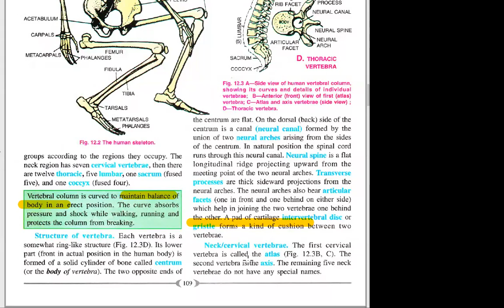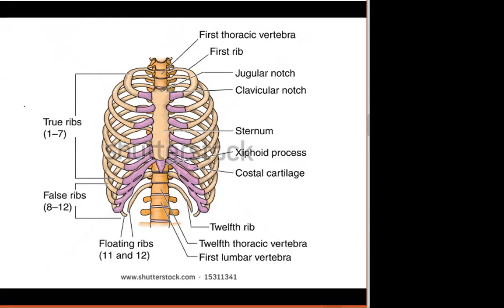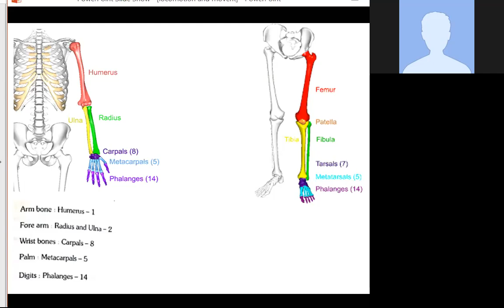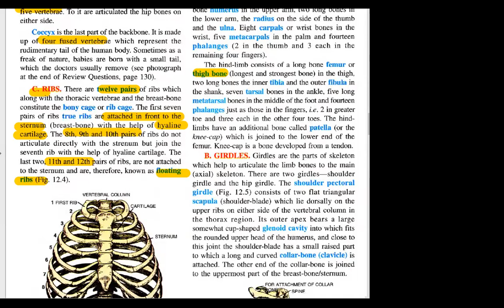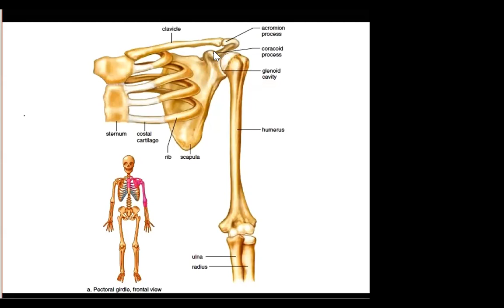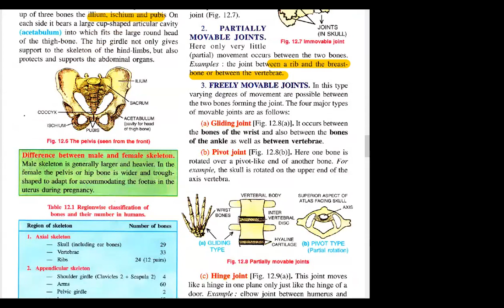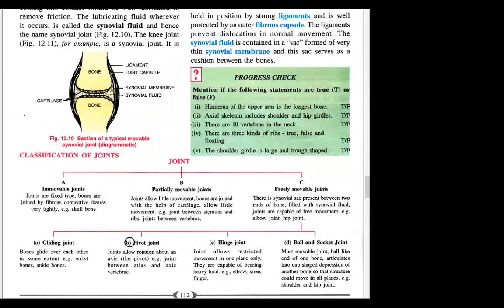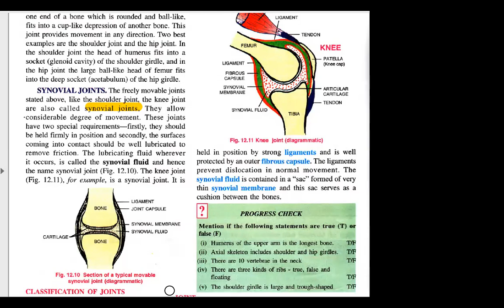Skeletal sys part 2 08122020